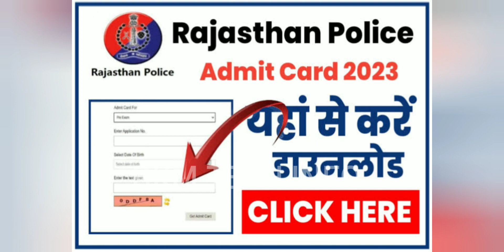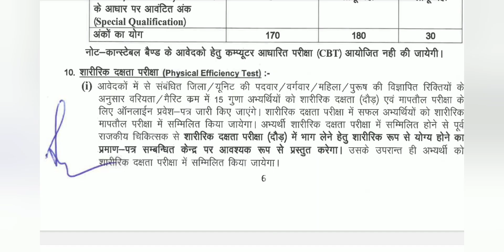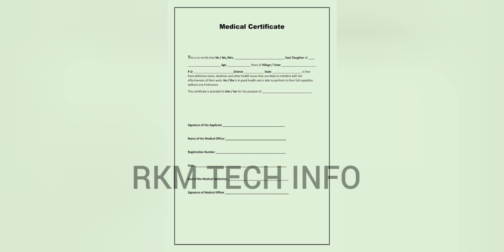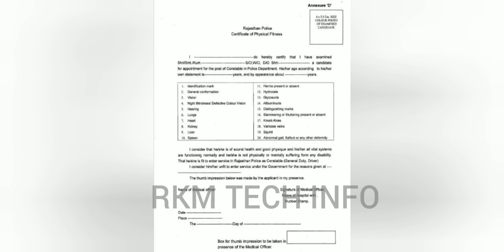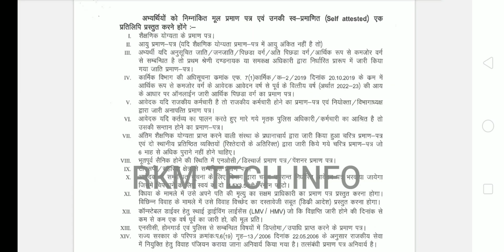राजस्थान पुलिस फिजिकल आवश्यक दस्तावेज | Physical Medical Certificate |Police Physical date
राजस्थान पुलिस फिजिकल आवश्यक दस्तावेज  | Physical Medical Helth Certificate |Police Physical date

Rajasthan Police Constable Physical date  | राजस्थान पुलिस कांस्टेबल फिजिकल  | Physical Admit Cardराजस्थान पुलिस कांस्टेबल फिजिकल
rajasthan police physical documents,rajasthan police

 physical,rajasthan police,rajasthan police physical test,rajasthan police constable physical document,rajasthan police physical documents required
Physical Admit card jari
aakhi kab hoga Rajasthan Police Physical
Rajasthan Police Physical kab hoga
,राजस्थान पुलिस भर्ती,राजस्थान पुलिस वैकेंसी,पुलिस फिजिकल date
rajasthan police constable physical kab hoge
राजस्थान पुलिस का फॉर्म किस जिले से भरे

         आर.के. मीणा